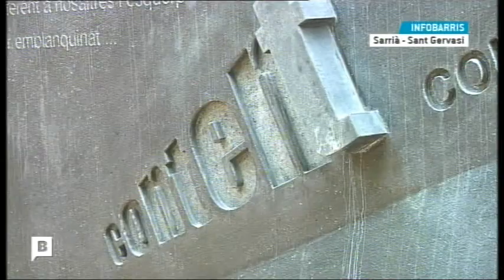Mitgera del Ginjoler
Un nou entorn per al Ginjoler de Sarrià. L'Institut Municipal del Paisatge Urbà ha remodelat la paret mitgera del Ginjoler amb l'objectiu de posar en valor un arbre amb prop de 200 anys d'història. Alumnes de l'Escola Superior de Disseny i Art Llotja i l'empresa Saint Gobain Weber Cemarska han col·laborat en aquest projecte.

Un grup de professors i alumnes en pràctiques de l'Escola Superior de Disseny i Art Llotja han participat en l'aplicació de noves textures i cromatismes a la mitgera del Ginjoler, situada al carrer d'Arimon 9-11, que emfatitzen l'arbre, amb l'assessorament de l'empresa Saint Gobain Weber Cemarksa, que ha cedit els materials per realitzar les pràctiques.

A més, a la mitgera remodelada s'ha adossat un banc de pedra artificial realitzat per l'artesà Peraire que conté imprès amb alt relleu i baix relleu fragments literaris d'Antoni Defez, Celdoni Fonoll i Blai Bonet així com també dites populars referides al ginjoler.

L'Objectiu d'aquesta actuació, que s'emmarca en el Pla de remodelació de parets mitgeres de Barcelona que gestiona l'Institut Municipal del Paisatge Urbà, ha estat el de crear un nou espai ciutadà al voltant del Ginjoler de Sarrià, un arbre amb gairebé 200 anys de vida, fet que el fa únic a tot Europa.

Un nuevo entorno para el Azufaifo de Sarrià. El Instituto el Paisaje Urbano del Ayuntamiento de Barcelona ha remodelado la pared medianera del Azufaifo con el objetivo de poner en valor un árbol con cerca de 200 años de historia. Alumnos de la Escola Superior de Diseny i Arts Llotja y la empresa Saint Gobain Weber Cemarska han colaborado en este proyecto.

Un grupo de profesores y alumnos en prácticas de la Escola Superior de Diseny i Arts Llotja han participado en la aplicación de nuevas texturas y cromatismos en la medianera del Azufaifo, situada en la calle de Arimon 9-11, que enfatizan el árbol, con el asesoramiento de la empresa Saint Gobain Weber Cemarksa , que ha cedido los materiales para realizar las prácticas.

Además, en la medianera remodelada se ha adosado un banco de piedra artificial realizado por el artesano Peraire que contiene impreso con altorelieve y bajorrelieve fragmentos literarios de Antoni Defez, Celdoni Fonoll y Blai Bonet así como también dichos populares referidos al azufaifo.

El objetivo de esta actuación, que se enmarca en el Plan de remodelación de paredes medianeras de Barcelona que gestiona el Instituto Municipal del Paisaje Urbano, ha sido el de crear un nuevo espacio ciudadano en torno al Azufaifo de Sarrià, un árbol con casi 200 años de vida, hecho que lo hace único en toda Europa.

Jujube Party Wall, at carrer d'Arimon, 11. The purpose of this remodelling project is to highlight the value of the Jujube tree which forms part of the Catalogue of Trees of Local Interest. Teachers and students from the Llotja School of Art and Design helped with the treatment of wall textures and colour schemes that emphasized the tree. A stone bench, with carved and inlaid popular expressions and extracts from literature referring to the Jujube by Antoni Defez, Celdoni Fonoll and Blai Bonet, has been joined to the party wall.